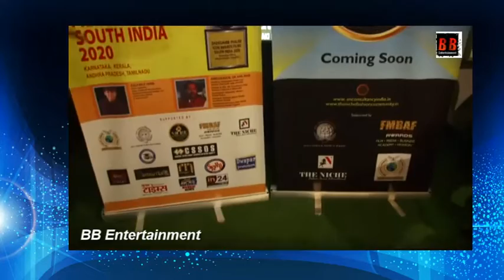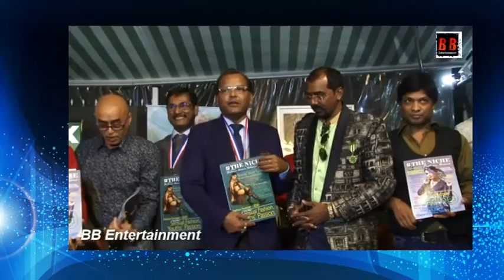PC Dadasaheb Phalke icon Award films (DPIAF) Dubai and South and mr Sanjeev Verma